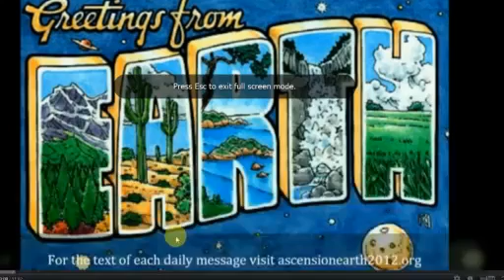Galactic Federation of Light rebroadcast- Live AZ Channel News